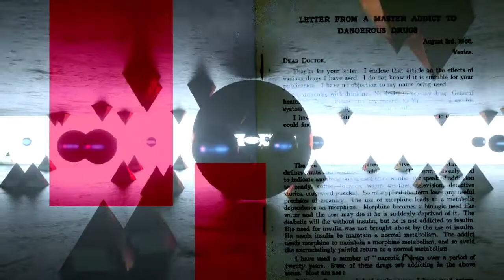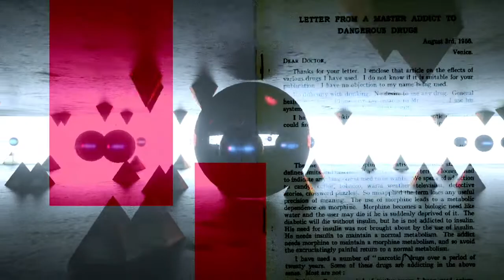The Third Mind - Consequences (Rennie Foster Counter Vision) - SWLTRX005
Rennie Foster: "My remix is a marijuana induced counter vision. Re-introduce core alchemic elements with hypnotic rhythmic elements. Cut, then paste randomly to predict the future and influence the atmosphere of the temple. The original Consequences have been de-occulted."

Video by Rodisiac
Released by Sleep / Walk / Listen
2017